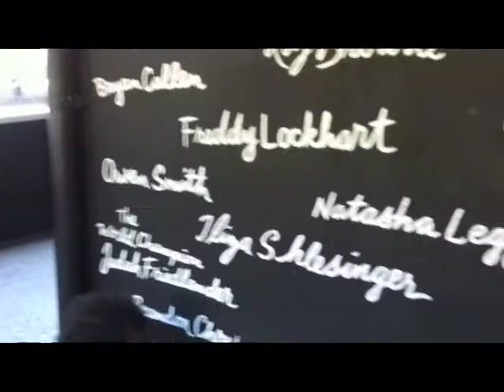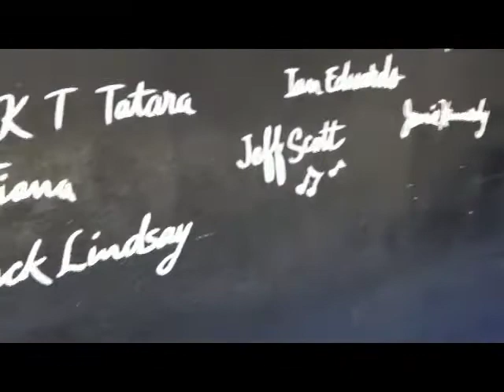Artist Rick Freeman painting my name on the walls of The Comedy Store.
Artist Rick Freeman painting my name on the walls of The World Famous Comedy Store on the Sunset Strip.